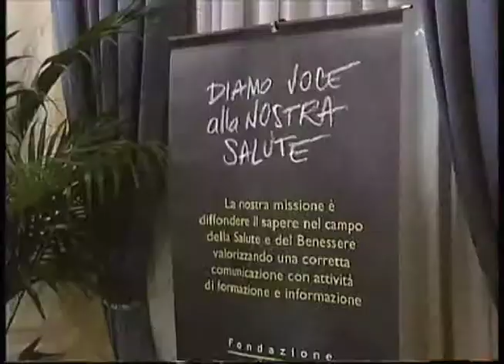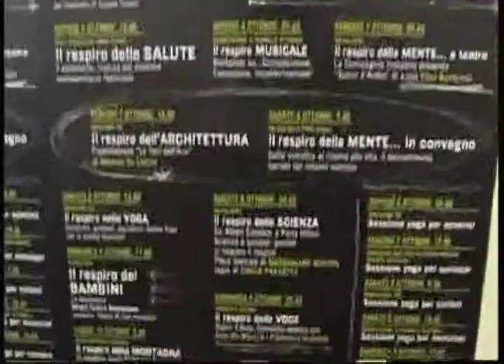Fondazione Zoé su Tva Vicenza. Vivere sani, Vivere bene 2011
Secondo servizio mandato in onda da Tva Vicenza in occasione di "Vivere sani, Vivere bene 2011 - Il Respiro"